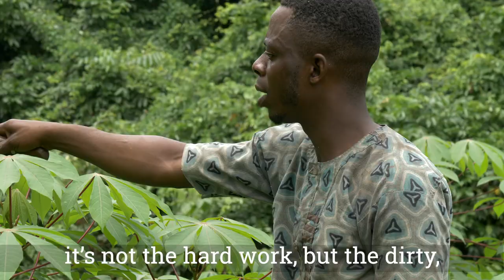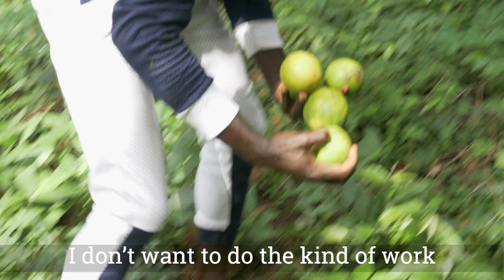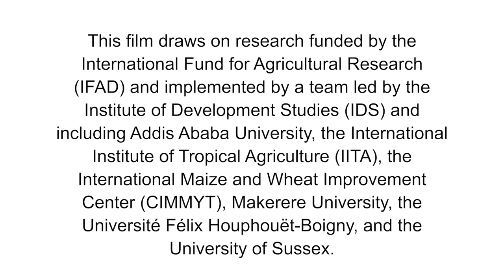How do young people engage with the rural economy in sub-Saharan Africa?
Building on the research this short film explores how young people engage with the rural economy in sub-Saharan Africa.

This film draws on research funded by the International Fund for Agricultural Research (IFAD) and implemented by a team led by the Institute of Development Studies (IDS) and including Addis Ababa University, the International Institute of Tropical Agriculture (IITA), the International Maize and Wheat Improvement Center (CIMMYT), Makerere University, the Université Félix Houphouët-Boigny, and the University of Sussex.